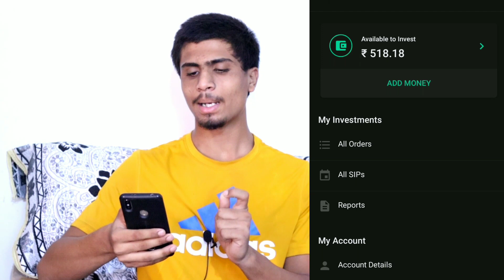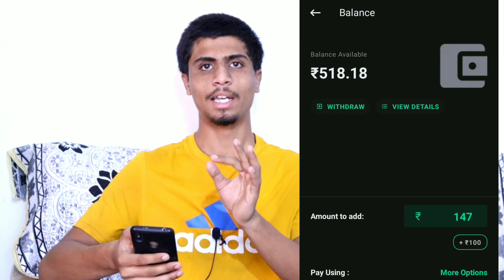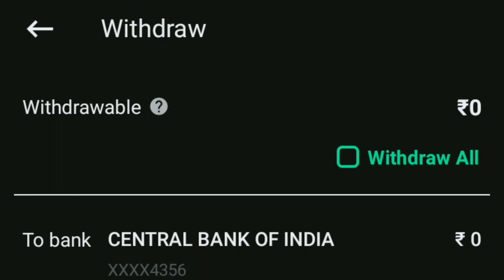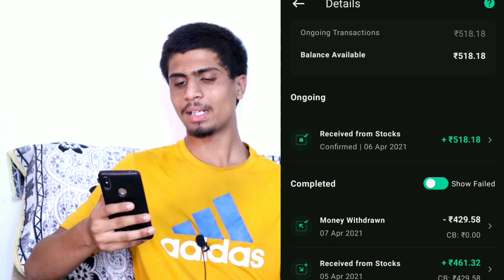Groww app withdrawal process | Groww app all withdrawal doubts cleared | Groww app withdrawal time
Topics that covered -

how to withdraw money from groww app in hindi
groww app refer money not received
groww app wallet money withdrawal
groww app se paise redeem kaise kare
money withdrawal in groww app
groww app money withdrawal problem